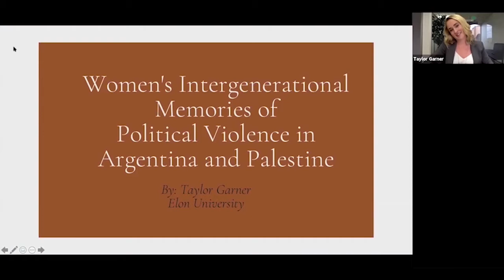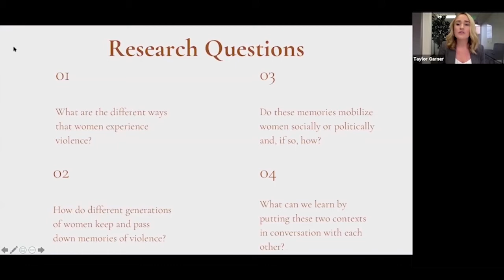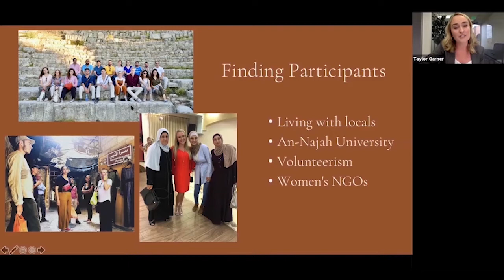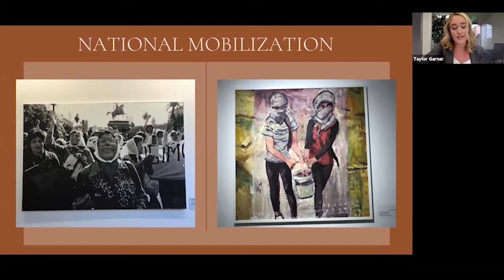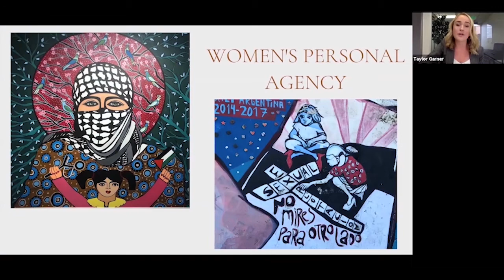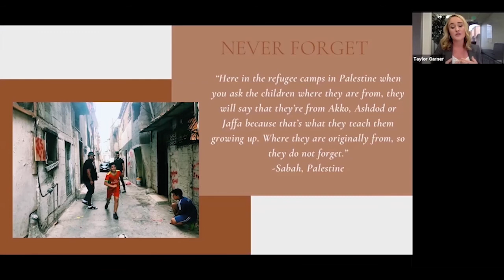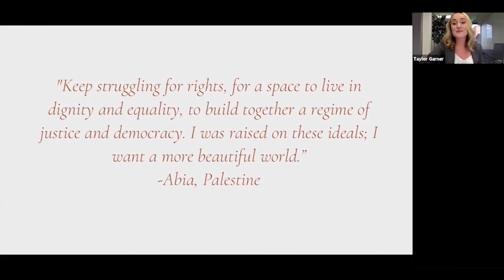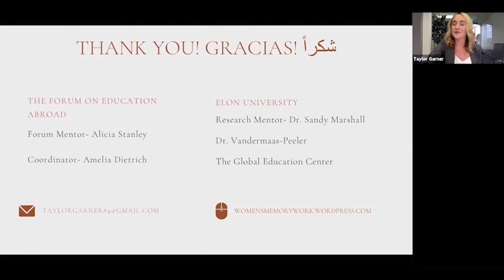Taylor Garner, Winner, 2019 Award for Academic Achievement Abroad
Taylor Garner, an Elon University student who studied abroad in Argentina on a CIEE semester program and spent a summer doing research and studying Arabic at an-Naja University Arabic Institute in Palestine,  presented her project "Women as Transmitters of Memory in Contexts of Violence and Struggle" at the 16th Annual Conference of The Forum on Education Abroad, held virtually. Taylor conducted interviews with women who lived through the Dirty War and dictatorship in Argentina in the 1970s-80s and under the Palestinian occupation from 1967 to present day. Taylor Garner is one of two winners of the 2019 Award for Academic Achievement Abroad.

The Award for Academic Achievement Abroad recognizes sophisticated and thoughtful academic projects that occur as part of education abroad programs. Every year, award recipients are invited (all expenses paid) to present their work at The Forum’s annual conference. Additional outstanding projects are invited to present a poster at The Forum's Student Showcase, also held at the annual conference.

Meaningful, rigorous academics are pillar of education abroad programming that require critical thinking, analysis, and creativity. Pursuing academic endeavors abroad poses unique challenges and opportunities for students to development a richer understanding of other cultures and societies as well as themselves.

Projects nominated for the AAAA can have their roots in any number of academic and professional fields. Through the award, The Forum on Education Abroad and its members aim to highlight the full range of academic excellence that can be achieved through education abroad experiences, in the fine arts and humanities, social sciences, and STEM disciplines. Nominations of all undergraduate students, including non-traditional students and students from historically underserved groups are encouraged.

For education abroad professionals in The Forum’s network, this award underscores the important ways that education abroad impacts student learning and reminds us of some of the reasons why we do what we do.

To nominate your student for the Award for Academic Achievement Abroad,